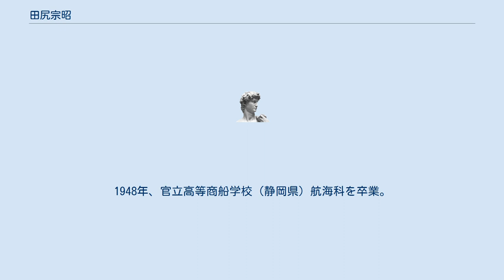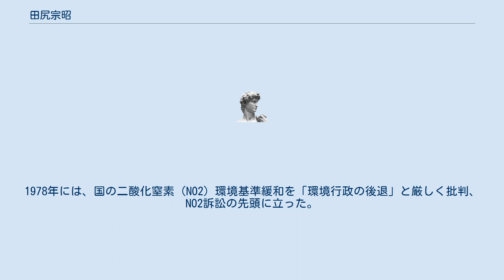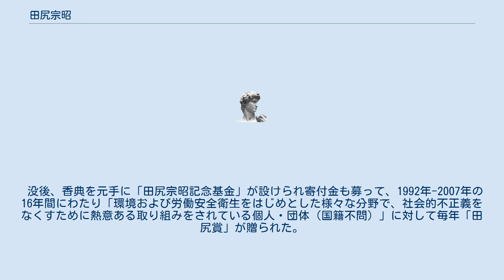田尻宗昭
田尻 宗昭（たじり むねあき、1928年2月21日 - 1990年7月4日）は、日本で初めて公害事件の刑事責任を追及し「公害Gメン」と呼ばれた日本の公務員である。
 福岡市生まれ。
1944年、宮崎県立宮崎中学校（現宮崎県立宮崎大宮高等学校）卒業。
1948年、官立高等商船学校（静岡県）航海科を卒業。
 門司海員養成所教官を経て海上保安庁に入り、巡視船船長などを務め李承晩ライン警戒、北洋海難救助などに従事した。
1968年、四日市海上保安部警備救難課長。
在職中、石原産業四日市工場、日本アエロジル四日市工場による四日市港への工場排水垂れ流しを摘発。
日本の公害事件で初めて刑事責任を追及、行政と産業界の癒着にメスを入れた。
 1973年、美濃部亮吉都知事の要請で東京都公害局（現環境局）規制部長に就任した。
日本化学工業工場跡地（江東区・江戸川区）の六価クロム鉱滓投棄を明るみに出し、住民と労災被害者の救済に尽力する一方で、全国各地の公害・大規模開発反対運動と精力的に交流・支援した。
1978年には、国の二酸化窒素（NO2）環境基準緩和を「環境行政の後退」と厳しく批判、NO2訴訟の先頭に立った。
1979年、東京都公害研究所（現東京都環境科学研究所）次長となり、廃乾電池焼却による水銀汚染や、ダイオキシンなど有害化学物質による環境汚染に警鐘を鳴らした。
1985年、論文「タンカー事故防止対策と港湾計画」で東京工業大学から工学博士号を取得。
のち東京都職員研究所教授。
 1986年、社団法人神奈川労災職業病センター所長に就任。
アメリカ海軍航空母艦ミッドウエイによるアスベスト廃棄物投棄を摘発し、また、白蝋病被災者への労災補償打ち切り反対、制度改悪反対闘争の先頭に立った。
 のち、地方自治総合研究所委嘱研究員、1989年神奈川大学特任教授、1990年全国労働安全衛生センター連絡会議初代議長を歴任した。
 公害研究委員会、日本環境会議、労災補償制度問題研究会の会員や、東京大学・和光大学、法政大学、立命館大学等の非常勤講師を務めたことがある。
「社会党に政策を提言する会」にも積極的にかかわり、他方社交ダンスやカラオケを好んだ。
 没後、香典を元手に「田尻宗昭記念基金」が設けられ寄付金も募って、1992年-2007年の16年間にわたり「環境および労働安全衛生をはじめとした様々な分野で、社会的不正義をなくすために熱意ある取り組みをされている個人・団体（国籍不問）」に対して毎年「田尻賞」が贈られた。